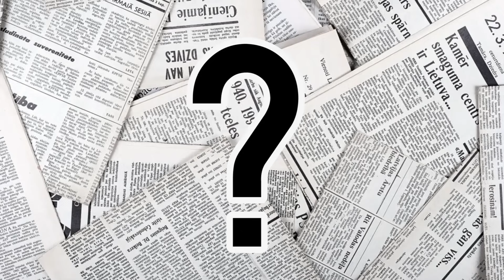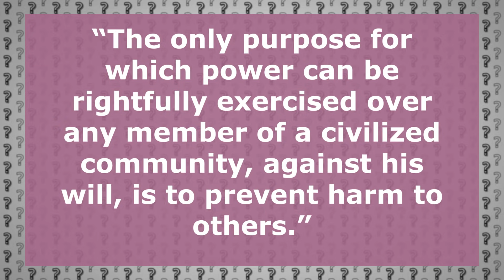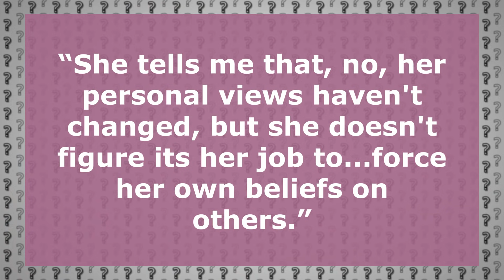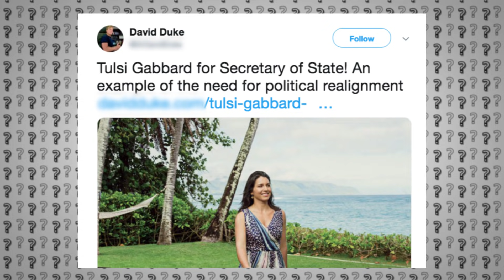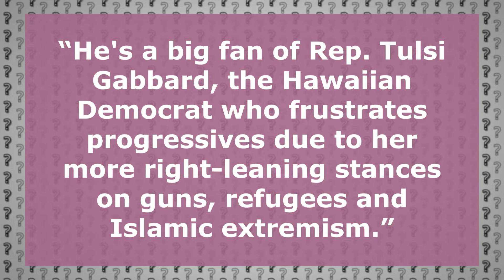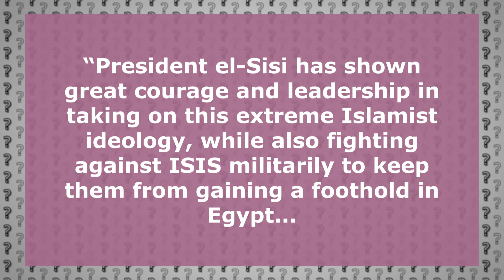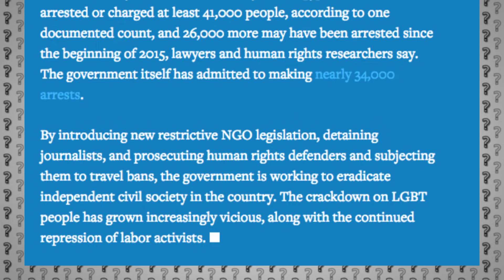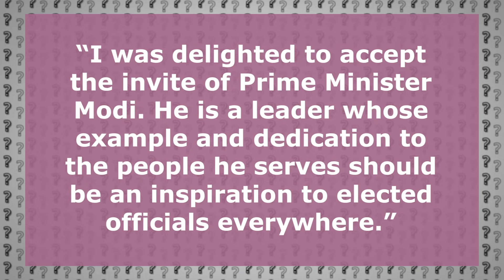TULSI GABBARD - 5 Problems | Election 2020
Tulsi Gabbard is running for president. Who is that, you may ask? Well, she's a Democratic Congresswoman who represents the second district of Hawaii. She's the first Samoan-American and first Hindu member of congress. She's an Iraq War veteran. And, she took a political risk to step down as vice chair of the DNC to endorsed Bernie Sanders in his 2016 run for president.

Probably because of this, Gabbard is generally referred to as a progressive by both msm and online. And on numerous issues she does support progressive policies. She's pro choice, she opposed TPP, and, very crucially for me, supported the restoration of the 1933 Glass-Steagall Act. She's also opposed cuts to medicare and social security, supports universal health care, and protested the Dakota Access Pipeline.

But there is more to Tulsi Gabbard than her recent progressive politics. In this video I will delve into five areas of potential concern for the presidential candidate, to give at least a partial answer to this question:

Who is she, really?